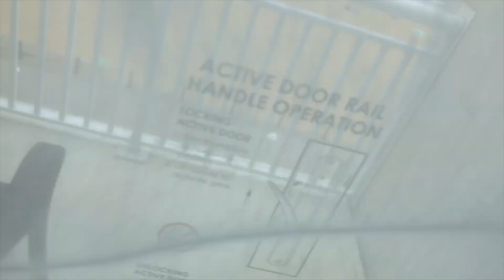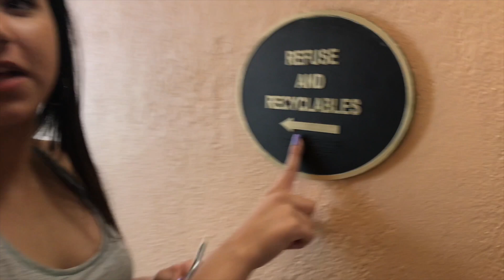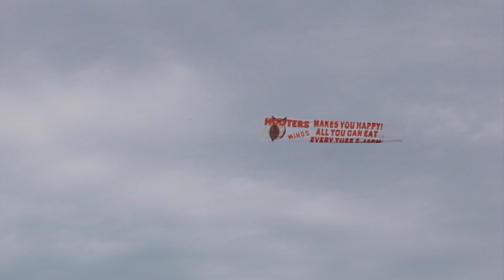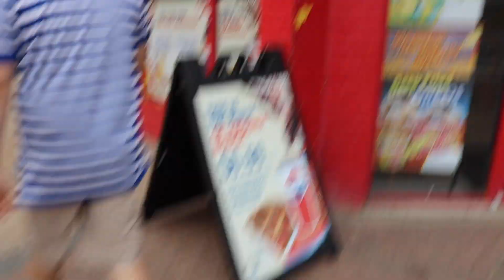VACATION VLOG PT.1 VIRGINIA BEACH!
Part 1/2 of our vacation!